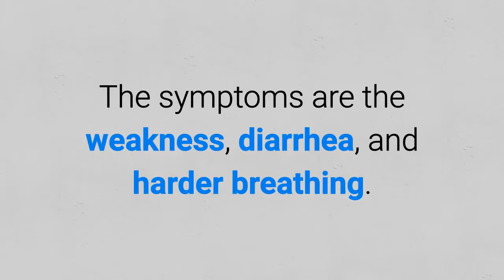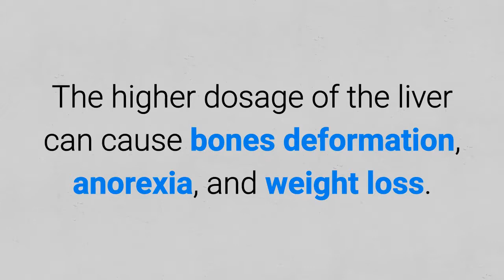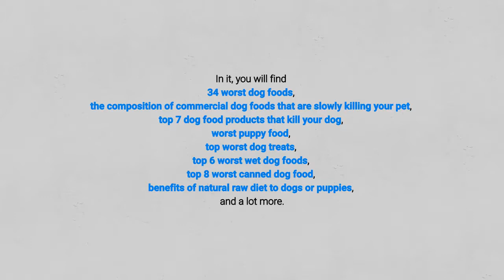What human foods are dangerous for dogs to eat? TOP 5 list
What human foods are dangerous for dogs to eat? I reveal my full list with all 34 foods here:

Bitcoin: [14yyb87SSpzXpLnoXCa9ff6kLY5oEJjUwP]
Ethereum: [0xd5a7a045a4d0e0ea853269aa4e36fa8be800a3e0]
Litecoin: [LbdHe3eVrSpeH7j1Mpoc4ZJiNdCFCSWj5f]
Dash: [XudqNR2peB1FDeqKNvYtcpqAb5aUSxAQaw]
Decred: [DscNC6uVzc9THnCj3mSawzTzHvN4scYcxVt]

✌️ Transcription ✌️
Hi, Mirko here from Healthy Pet Systems.

Today I will tell you 5 popular but dangerous foods for dogs, that humans love.

1. Onions.

Never feed them; contains N-propyl disulfide, a compound that can damage your dog’s red blood cells, reducing their ability to carry oxygen through the body.

It results in anemia. All components of onions like leaves, juice or powder should be avoided.

Anemia symptoms include lethargy, weakness, decreased appetite, and fainting.

2. Tomatoes.

The tomatoes contain an alkaloid which is not healthy for pets.

In higher dosage, it can make your pet really sick.

The symptoms are the weakness, diarrhea, and harder breathing.

3. Liver.

The liver can sometimes be one of the favorite dog treats.

Also, beginners don’t know that it is on the list of the worst dog food because it contains a lot of vitamin A.

The higher dosage of the liver can cause bones deformation, anorexia, and weight loss.

4. Corn.

Corn is very frequently used in a lot of dogs products as one of the greatest sources of nutrients.

The corn is, in fact, healthy for the pet but in some cases, it can be a problem.

First, the corn can cause digestive problems.

Second, some pets show signs of allergy on corn.

Third, if your pet eats bigger pieces of corn there is a risk that he will choke on it.

5.  Soy.

It is the very cheap ingredient and it is mostly used in dog food product for the high amount of proteins.

On the other hand, this ingredient is very unhealthy food for dogs.

The soy is usually genetically modified, contains the high level of pesticides and it causes allergies and intestinal problems.

So try to avoid food products which contain soy.

To find out more, I created a great guide with the extensive list of worst dog food.

In it, you will find...
- 34 worst dog foods.
- The composition of commercial dog foods that are slowly killing your pet.
- Top 7 dog food products that kill your dog.
- Worst puppy food, top worst dog treats.
- Top 6 worst wet dog foods.
- Top 8 worst canned dog food.
- Benefits of natural raw diet to dogs or puppies.

A link is down below in the description.

And remember let's keep our pets healthy! Bye!

▶️ Materials Used In This Video ◀️
Material 1: Worst Dog Food: 34 Foods That Will Kill Your Dog Quickly